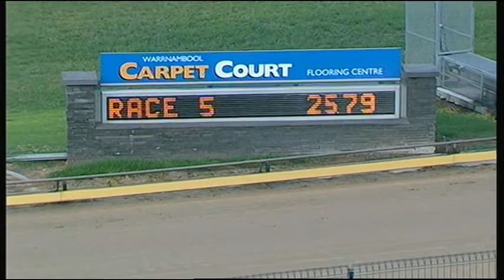WBL SUN 01 MAR 15 R5